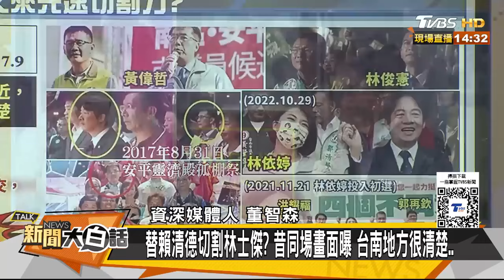賴清德林士傑這關係曝光了 網揭台南民進黨堂口黑幕了？ 新聞大白話@tvbstalk